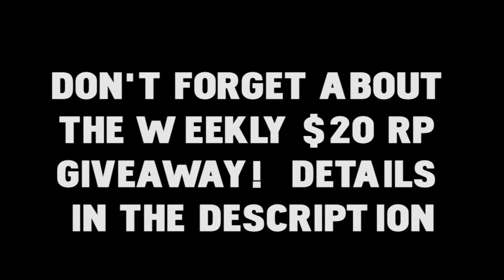*SUPER NOODLE CUP* Feeding The Family : Episode 12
Had a 4 man for this game! Played with Blackychan69er, lampades and 'About 9 Kenyans'.